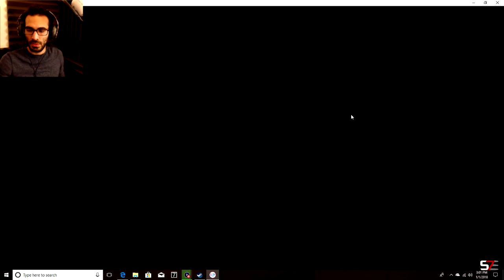Doki Doki Literature Club! pt.1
we play doki doki literature club and try and see why this game has been so interesting to peeps.